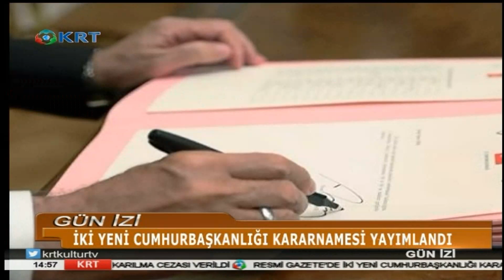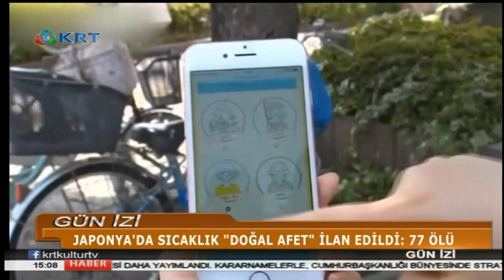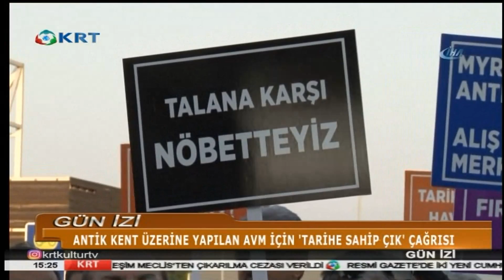Gün İzi - Aslı KURTULUŞ - 24 Temmuz 2018 - KRT TV